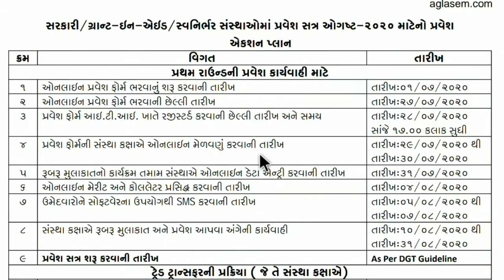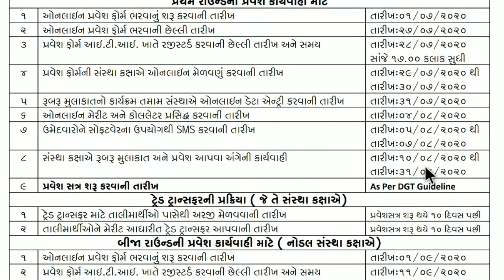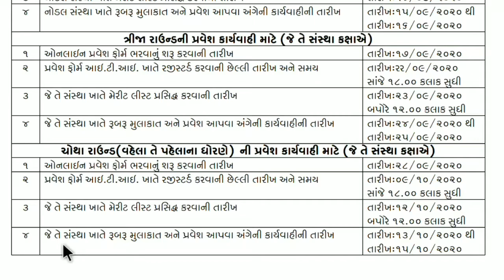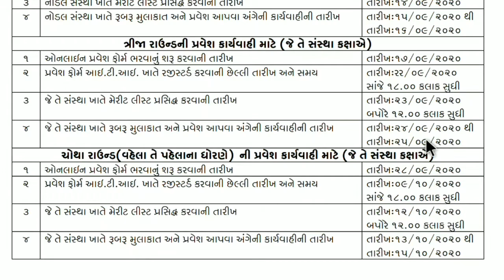ITI admission gujarat 2020 | date wise પ્રવેશ માટેના રાઉન્ડ